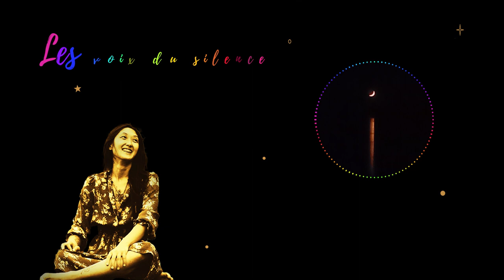Les Voix du Silence - Laurent Becquart